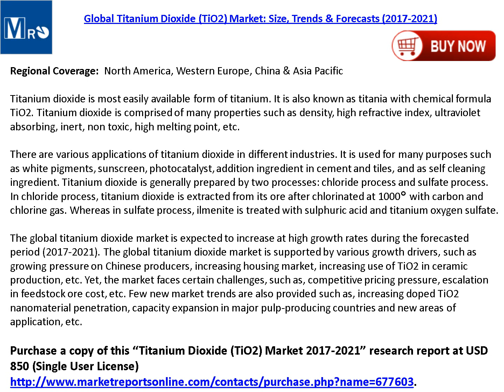Titanium Dioxide Market Opportunities, Trends and Growth Analysis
The report entitled “Global Titanium Dioxide (TiO2) Market: Size, Trends & Forecasts (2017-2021)”, provides analysis of the global titanium dioxide market, with detailed analysis of market size and growth, and segmentation of the industry. The analysis includes the market by value, by demand volume, by supply volume and by segmentation. Regional market analysis is also provided for Asia-Pacific, Western Europe, North America and China.

Complete report on Titanium Dioxide (TiO2) market spread across 72 pages with providing 4 company profiles, 1 table and 45 figures is now available